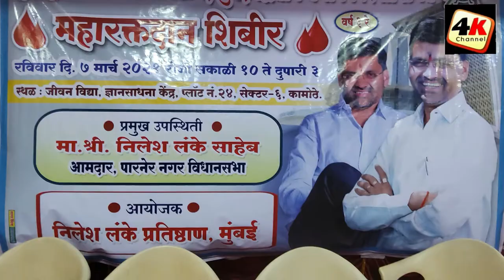Gorakhnath Aher, Expressed his views on Nilesh Lanka Pratishthan, Blood Donation Camp at Kamothe.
संपादक : गौरव जहागीरदार
*विडिओ पाहताना सबस्क्राईब करा व बेल बटन वर क्लिक करा*
News Portal in Navi Mumbai and Panvel Metropolis